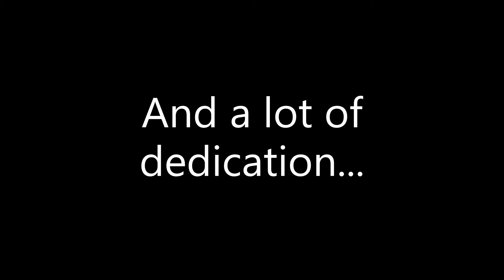Galaxy Collapse Pass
i was stoned when i beat this lmfao